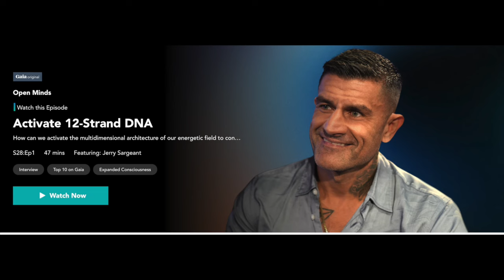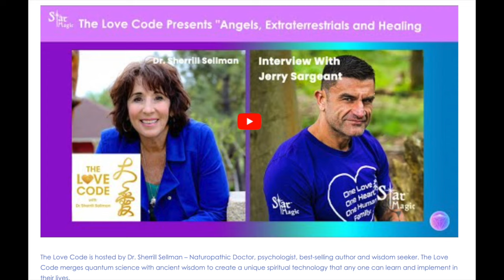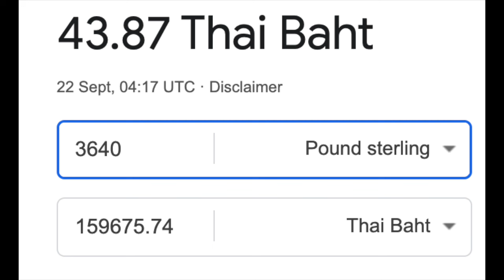271) เจอรี่ ซาร์เจ็นท์ กับการบำบัดด้วย Star Magic หญิงไทยสองท่านแชร์ประสบการณ์หลังเข้าอบรม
22/9/2024 หากท่านได้รับประโยชน์จากการดูคลิป ขอให้ช่วยกันสนับสนุนงานของอาจารย์ศุภวรรณ โดยเข้ามาเป็นสมาชิกสถาบันพาตัวใจกลับบ้าน เดือนละ 300 บาท แบบตัดบัญชี  ธนาคารกรุงเทพ ศุภวรรณ กรีน  เลขบัญชี  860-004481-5  บัญชีส่วนตัวของอาจารย์  ธนาคารกรุงเทพ ศุภวรรณ กรีน 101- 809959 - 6
อยากเข้ามาเป็นสมาชิกของช่องยูทูบนี้ กดลิงค์ข้างล่างนี้ค่ะ